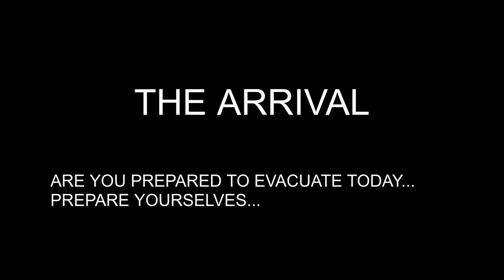PLANET X NIBIRU TODAY THE ARRIVAL ARE YOU PREPARED TO LEAVE EARTH NOW